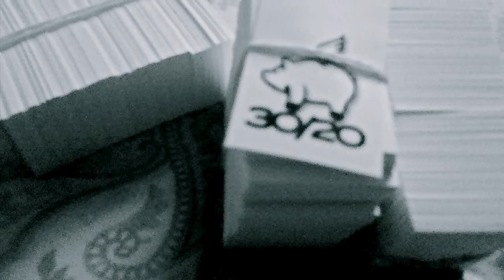Edmund Gray 30/20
Song recorded to promote Tee Shirt Brand This song is FIRE! Song produced by Sn1pes